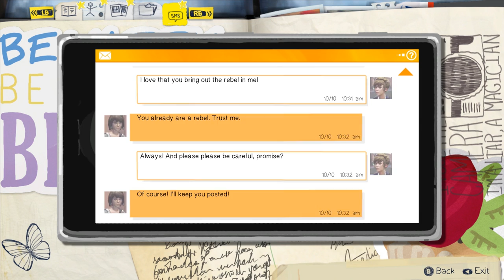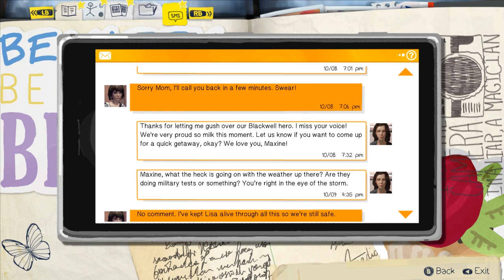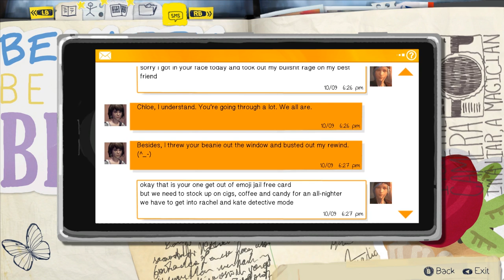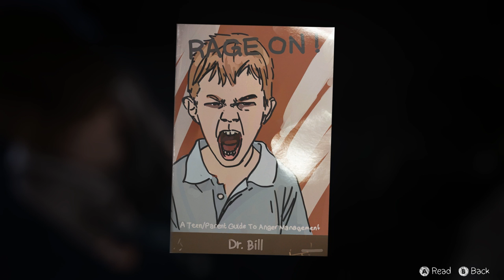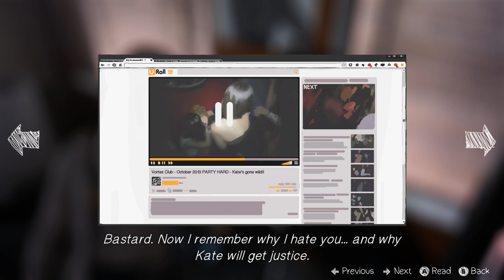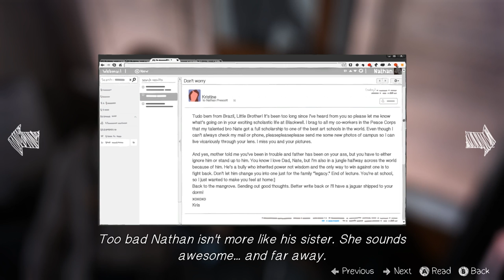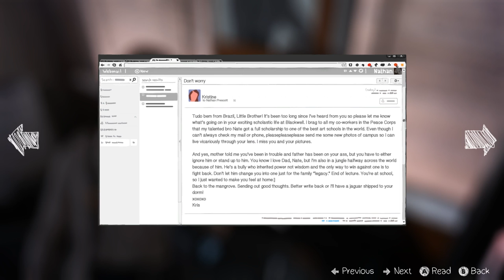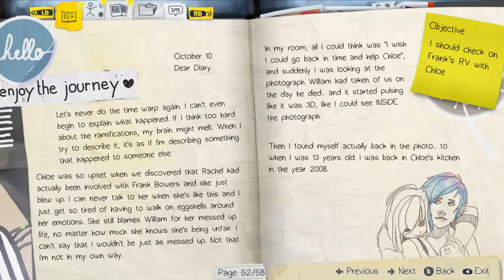Life is Strange (Ep. 17 – Nathan’s Room)